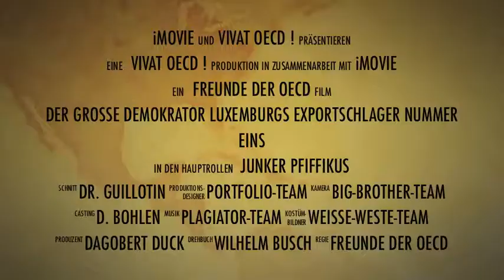Junker Pfiffikus: Der große Demokrator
Themen: Jean-Claude Juncker OECD Luxemburg Europapolitik Postdemokratie Bildungsreform Wirtschaftskrise Griechenland Straßenschlachten Protestaktionen Bankenkrise Europas Schande Rettungsschirm Eurozone EU Rettungsfonds Eurogruppen-Chef EZB